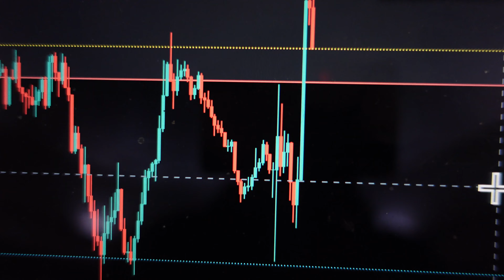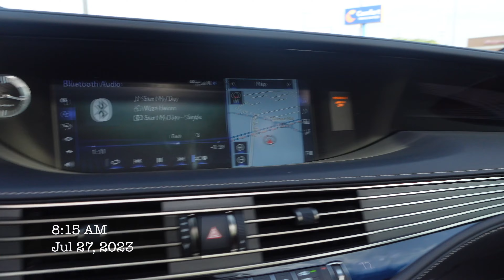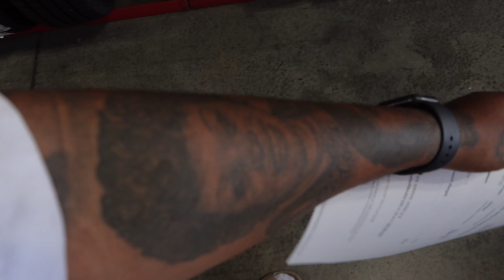Flew to ALABAMA Just to do this … | VLOG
In this video, I share some of the fun things I did in the country over the weekend. From good eats to car shows, I had a great time!